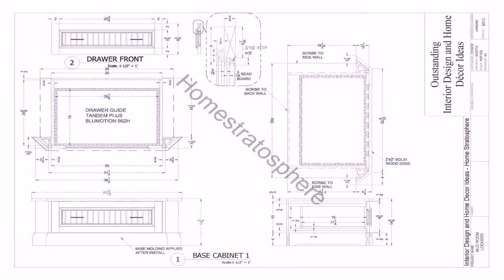2 Bedroom House Plans With Mudroom - Gif Maker DaddyGif.com (see description)